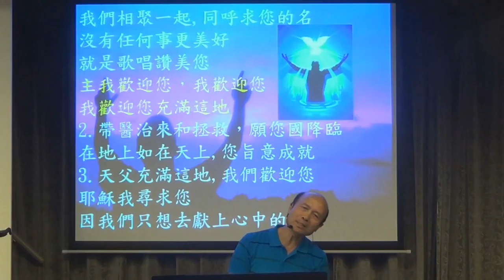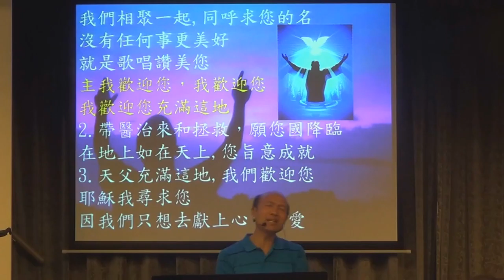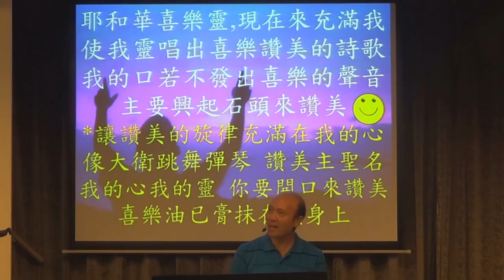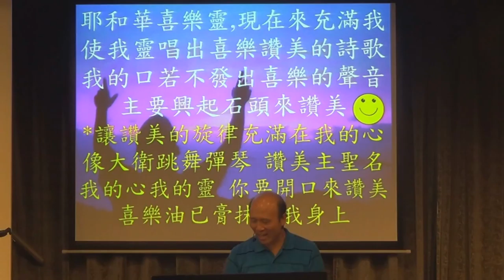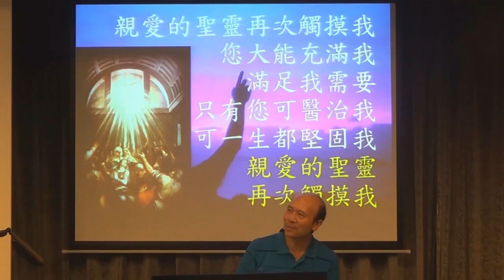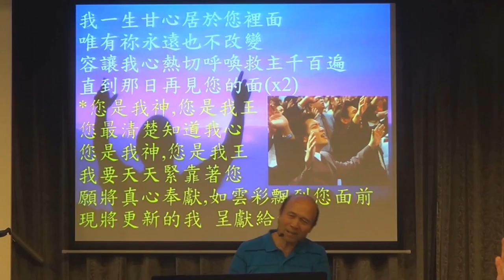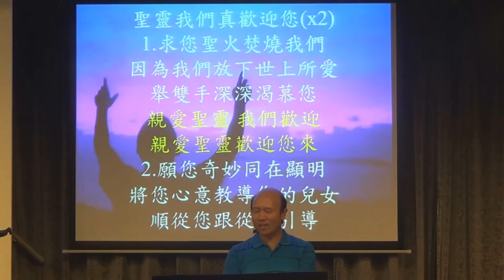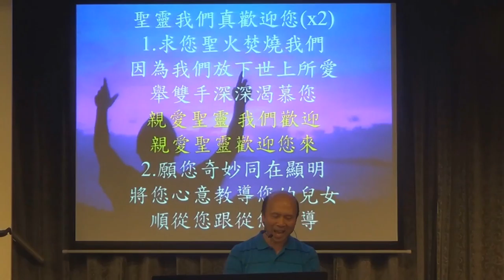23.6.2015 葉牧師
領敬拜帶領弟兄姊妹進入神強烈的同在 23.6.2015 葉牧師
1．星期日：3:15崇拜；2:30服事禱告；崇拜後有小組及侍奉訓練課程。
2．星期一：4時服事禱告，7時侍奉訓練課程。